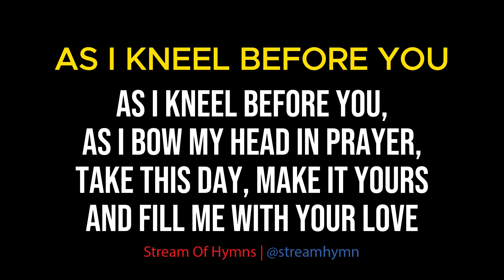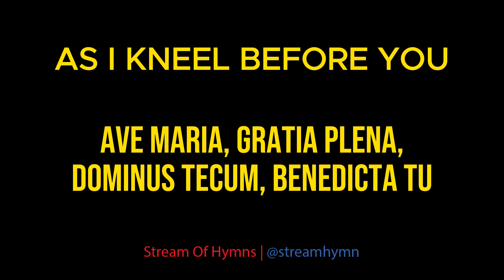AS I KNEEL BEFORE YOU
As I Bow My Head In Prayer,
Take This Day, Make It Yours
And Fill Me With Your Love.

Dominus Tecum, Benedicta Tu.

All I Have I Give You,
Every Dream And Wish Are Yours,
Mother Of Christ, Mother Of Mine,
Present Them To My Lord.